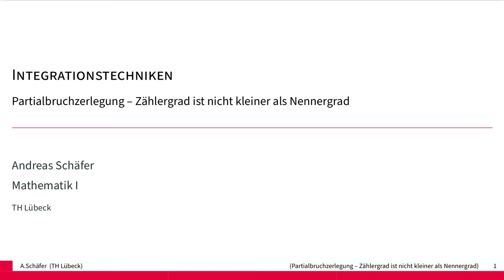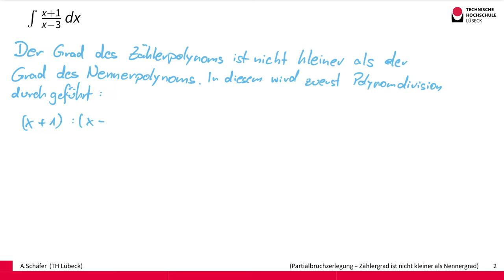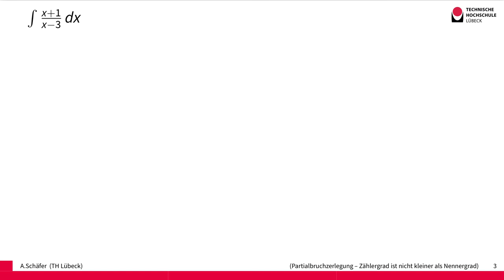Integrationstechniken - Partialbruchzerlegung nach Polynomdivision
Für die Partialbruchzerlegung wird vorausgesetzt, dass der Grad des Zählers echt kleiner als der Grad des Nenners ist. Falls diese Voraussetzung nicht erfüllt ist, kann zuerst eine Polynomdivision durchgeführt werden. Als Beispiel dient die Funktion f(x) = (x+1)/(x-3).